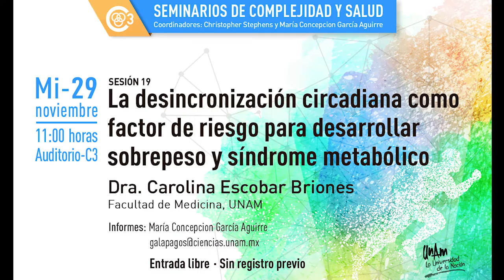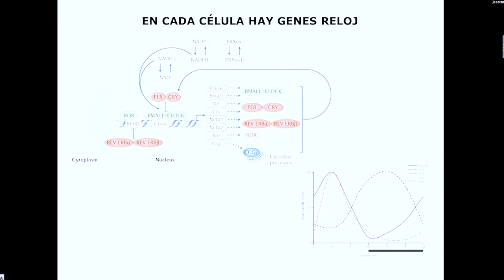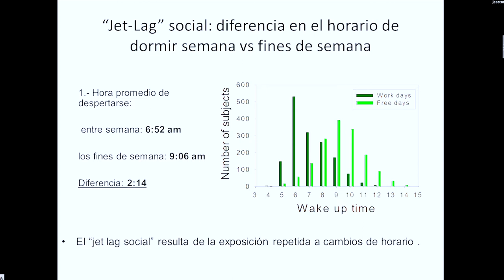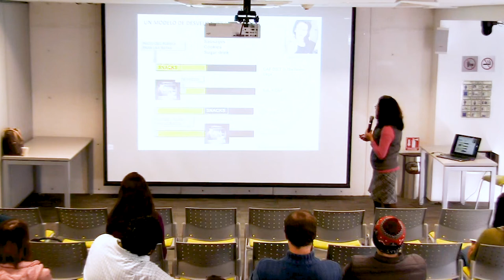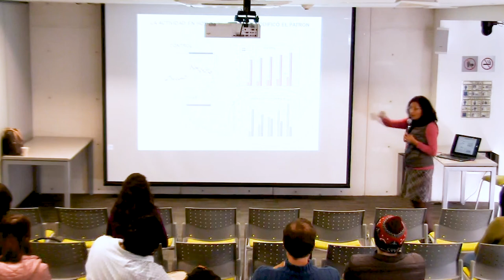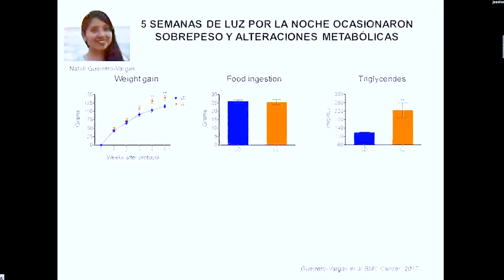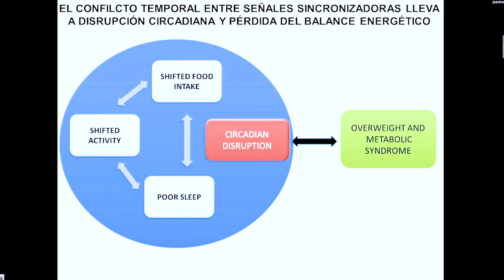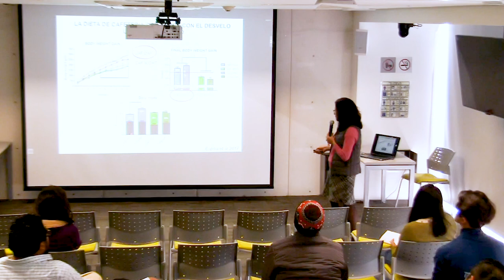La desincronización circadiana como factor de riesgo para desarrollar sobrepeso y ...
Seminarios de Complejidad y Salud: La desincronización circadiana como factor de riesgo para desarrollar sobrepeso y síndrome metabólico.

Sesión 19

Dra. Carolina Escobar Briones
Facultad de Medicina, UNAM